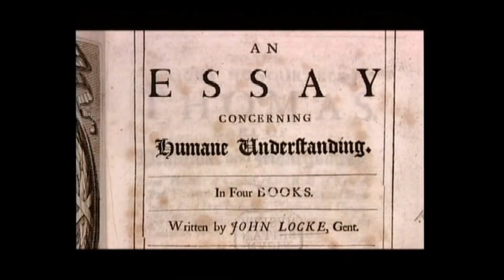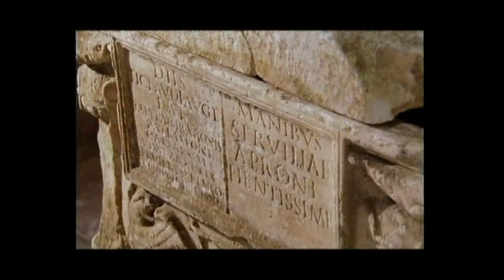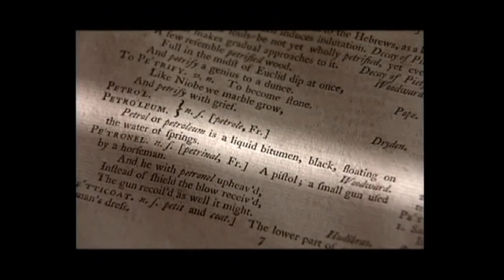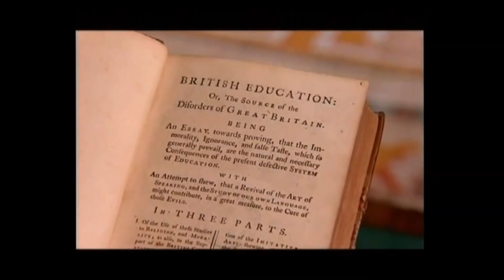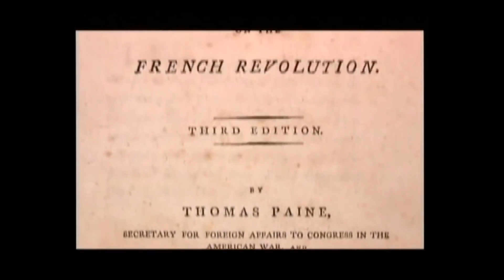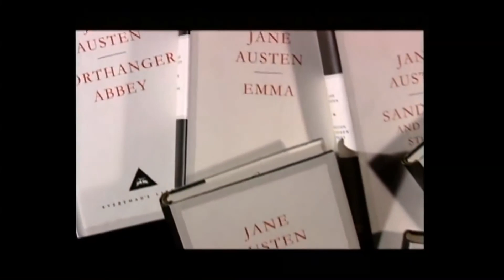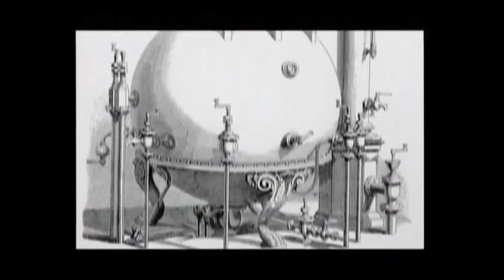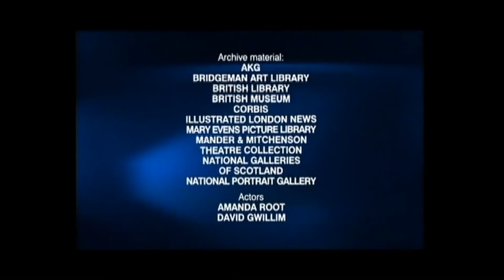06-The Adventure of English The Biography of a Language Part 06 of 08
The Adventure of English The Biography of a Language  Part 06 of 08